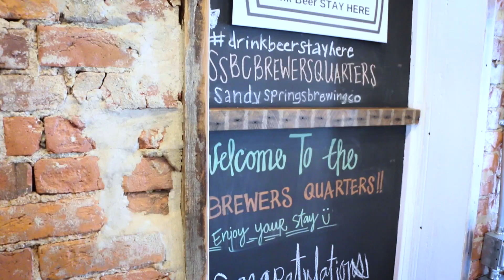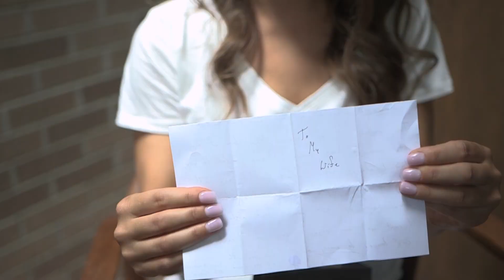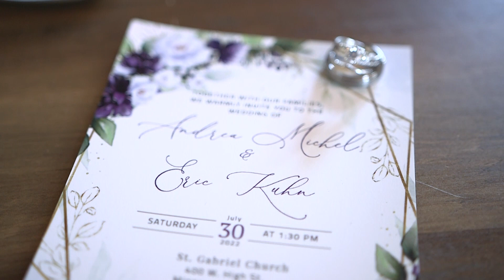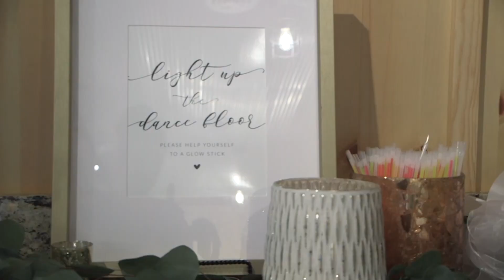Kuhn 2022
Eric & Andrea

North Lawrence, Ohio

MB01WXBCTDAJMQE